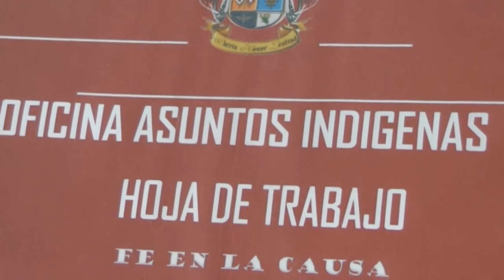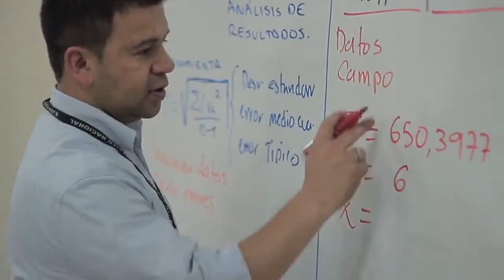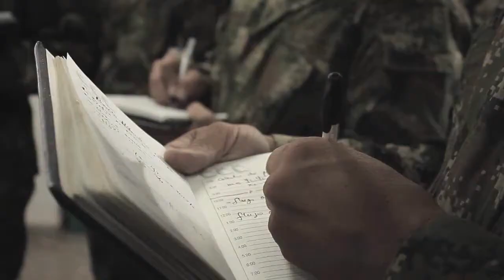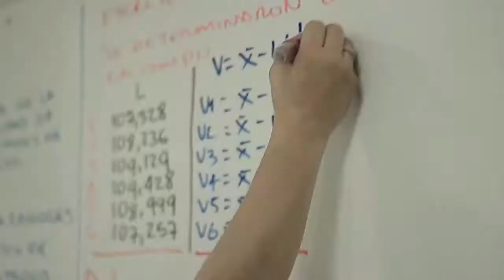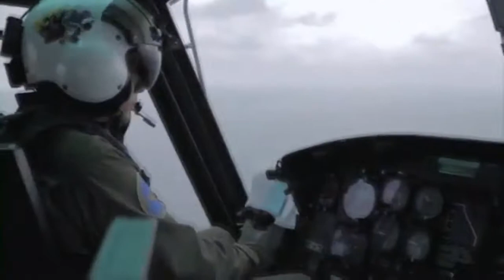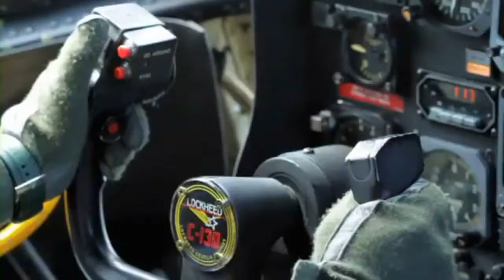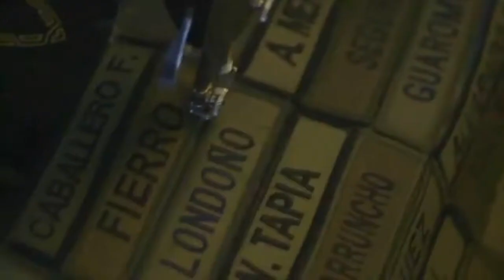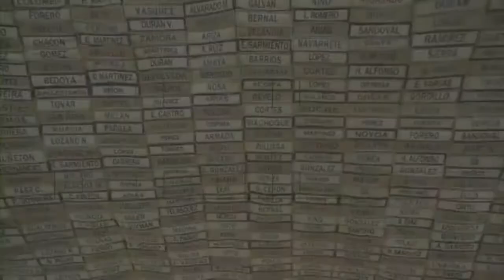Programa Operación Cafe de la VIII Brigada del Ejército de Colombia